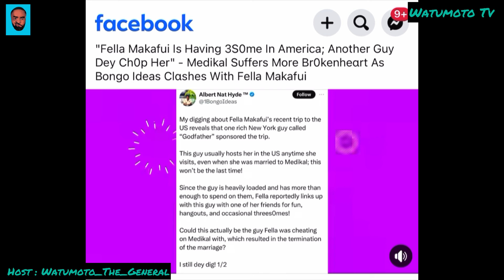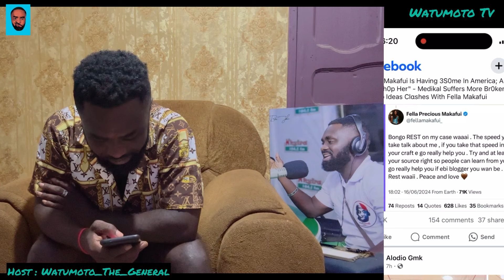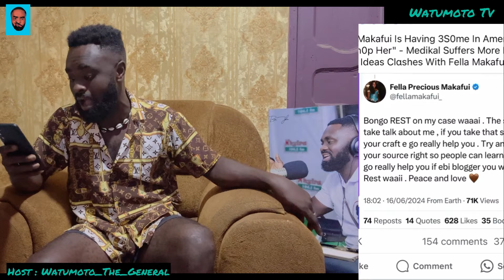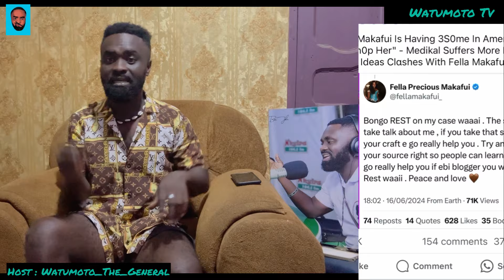Bongo Ideas Clashes With Fella Makafui Over Alleged 3Some In USA By His New Boyfriend 🥹🥵🧐